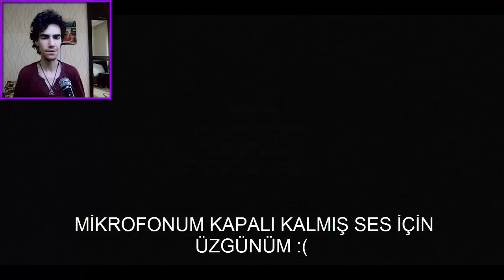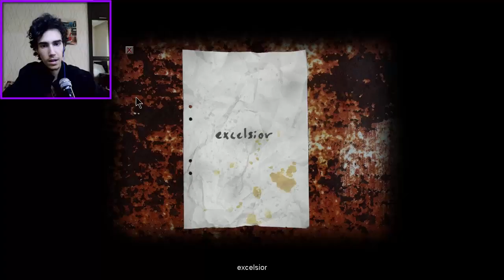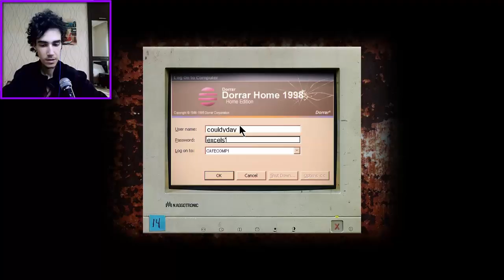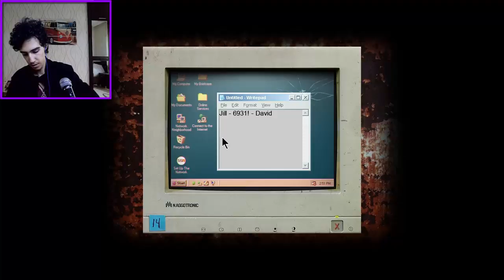Cry Of Fear - Bölüm 1 | Şimşek [Türkçe]